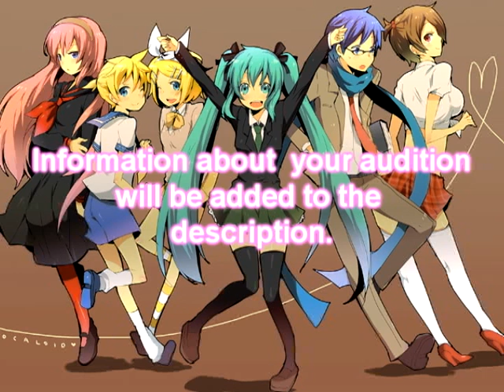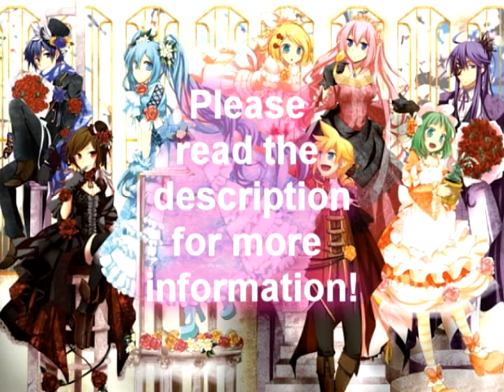♪Strawberry Brigade♪ AUDITIONS ✖CLOSED✖ JUDGING/SORRY!!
AUDITIONS ARE NOW CLOSED
SORRY IF THE LIST ISN'T UPDATED, GOOGLE ISN'T WORKING ON MY COMPUTER CURRENTLY AND I WAS SICK.
THAT DOESN'T NECESSARILY MEAN WE DIDN'T RECIEVE YOUR AUDITION.
IF YOU ARE CONCERNED SEND US A QUICK PM AND WE WILL REASSURE YOU, AS FOR NOW PLEASE BE AWAITING RESULTS!
Welcome to the audition video for the Strawberry Brigade! We are a new chorus that will create group covers of Vocaloid songs, anime themes, and maybe even some K-Pop! However, we need more members. The information needed for your audition will most likely be found here, but feel free to ask a question in the comments or send us a message if there is any confusion. With that being said...let's begin!

These are the characters open for audition. Please keep in mind that this chorus is run by three admins who will not share their names now, but will be taking some sort of singing role in this chorus. We will not, however, deny people the chance to audition for a character of their choice by pre-casting those roles. If someone deserves a part more than we do, we will not hesitate to cast them, which means that the parts listed below are not final. We may change the amount of characters depending on the manner of auditions we recieve. That being said, the characters we plan on casting as of now are:

Hatsune Miku
Kagamine Rin
Kagamine Len
Meiko
Kaito
Luka
Gakupo
Gumi
Teto
Piko
Miki
Lily
Iroha

We've had so many fabulous auditions so far that we want to offer more roles in this chorus...therefore, if there is a character you would like to add to your list of auditions that is not in this list, feel free! Yuki, Kiyoteru, SeeU, any of the new Vocaloid3 characters, UTAUloids, Neru, Haku - seriously! We might not add them, but it's good to tell us everyone you'd be willing to accept. ^^

As for your audition, this is what we will expect:
- At least a minute and a half (1:30) of you singing some sort of Japanese song. Must be sung in Japanese, though an extra English audition is accepted and appreciated. Anime themes, etc. are allowed.
- Use a proper mixrophone with no major puffs or static.
- Use your real voice. Do NOT try to change your voice to suit the Vocaloid you are auditioning for; just be yourself!
- Absolutely NO autotuning allowed. If it is only for one line in a song and added for effect, it may be accepted. Please try to use as few effects as possible.
- Please include with your audition a sample of your RAW vocals (no effects, preferably no harmonies, just your voice!). Send this in as a link to the file, uploaded on medifire or something of the sort, although if you put it in your basic audition video it will be accepted. Please sing the first verse of Fukkireta for this section of your audition. Here are the lyrics of the section you must sing:
itsu demo I love you kimi ni Take kiss me
wasurerarenai kara boku no daiji na memorii
dorayaki wa shushoku ni narenai
naraba uwagaki shichae ba
boku no omoi douri

 This will be used to see how well you blend with the group. This is MANDATORY for your audition.
- THIS IS COMPLETELY OPTIONAL: If you choose to do so, you may send us audio of you singing in Korean. It is not necessary, but it will give you extra points towards your audition. [The Strawberry Brigade may occasionally cover K-Pop songs.]

Form for your audition!
(yes! excessive xclimation points!)

Name:
Stage Name:
Preferred Vocaloid(s):
Are you active?:

Please send your audition as a video response or in a PM. The deadline as of right now is February 14, 2012. This may be extended or shortned. Thank you! We hope to hear all of your wonderful voices!
✖Recieved Audition Forms✖

If this list is not accurate for any reason let me know. Thank you!